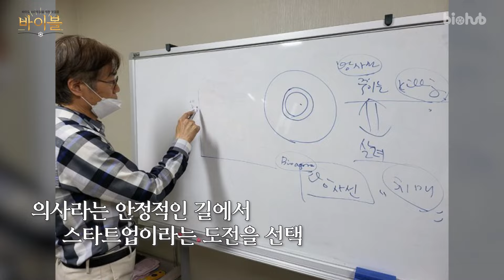환자가 줄어드는 시대 의사 창업가가 필요한 이유 | 레디큐어 정원규 대표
국민 건강 수준 향상으로 환자가 줄어드는 시대,
젊은 의사들은 미래가 어둡다고 말합니다.

레디큐어 정원규 대표님은 대학병원에서 30년간 방사선종양학과 의사로 일해오다
최근 스타트업에 도전했습니다.

안정적인 길을 벗어나 새로운 도전에  뛰어든
정원규 대표님이 젊은 의사들에게 창업을 권하는 이유는 무엇일까요?